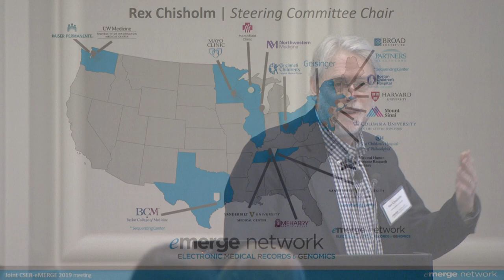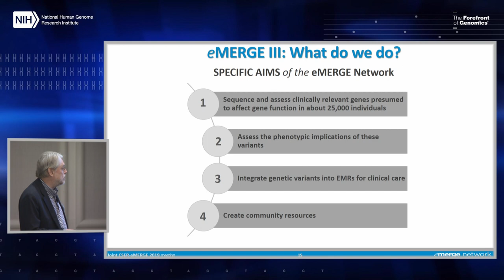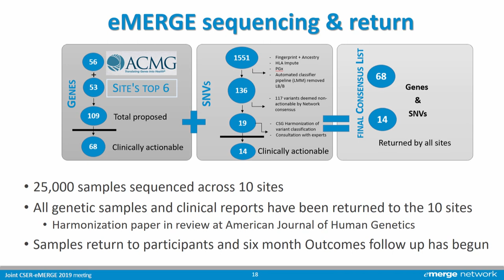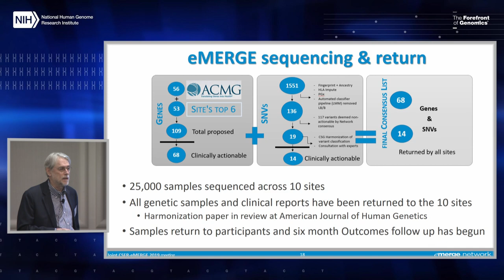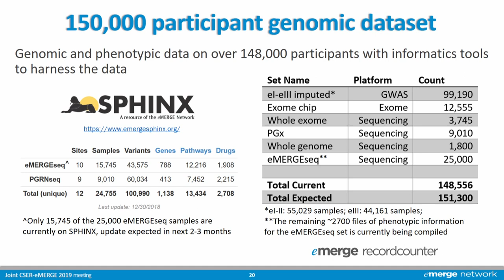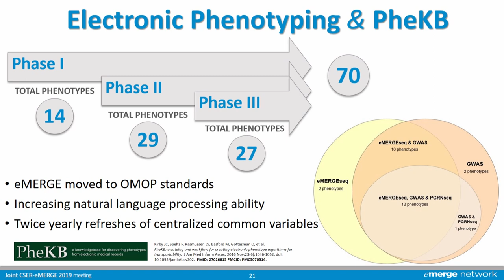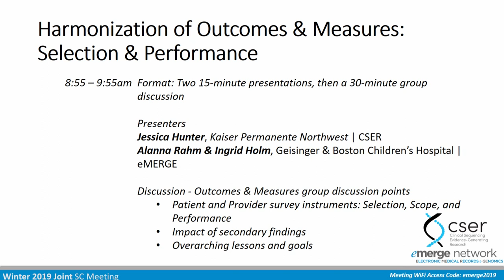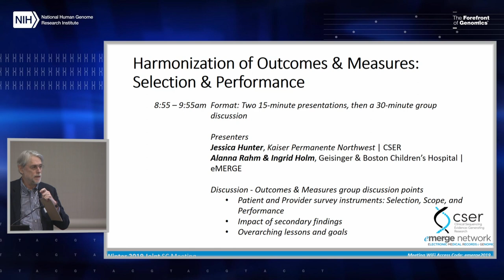Networking Goals and Accomplishments - Rex Chisholm